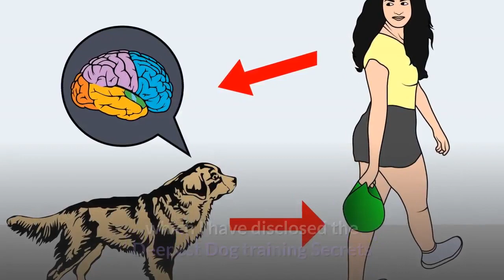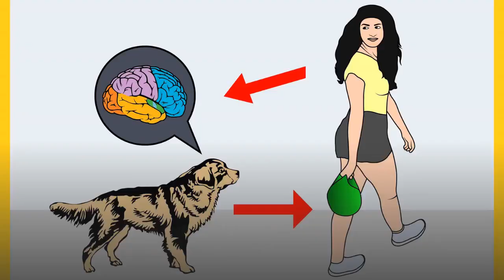German Spitz vs Pomeranian: Which one would be better for you?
The German Spitz and the Pomeranian share the same ancestry, descending from larger sled-pulling Arctic breeds they date back almost 6,000 years, and their history has been intertwined ever since.

These guys originate from Germany where they were both traditionally used as herding and watch dogs, and although they are now more commonly found in family homes, they still make for a great watchdog with their piercing barking.

At a quick glance, the German Spitz and the Pomeranian are similar looking pups, however, upon closer inspection they are quite different in their appearance.

Their temperament is very similar, as are most of the other factors surrounding them both.